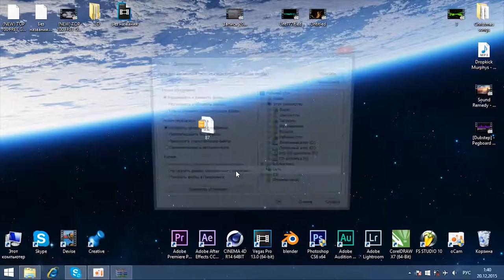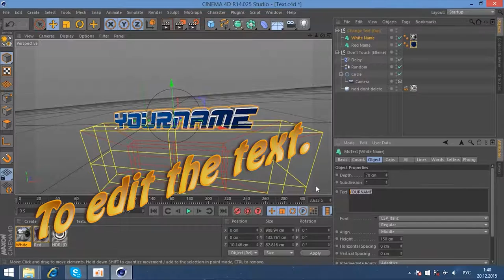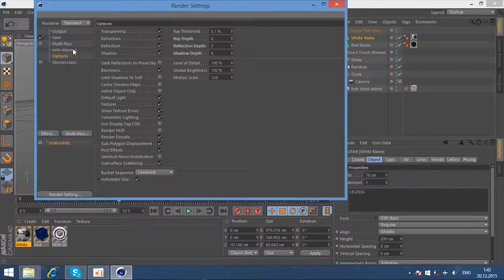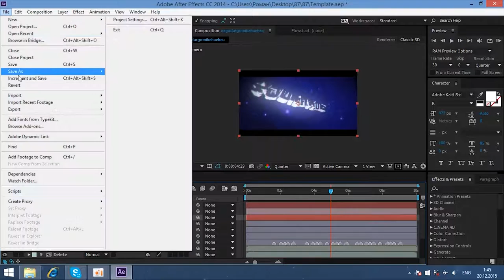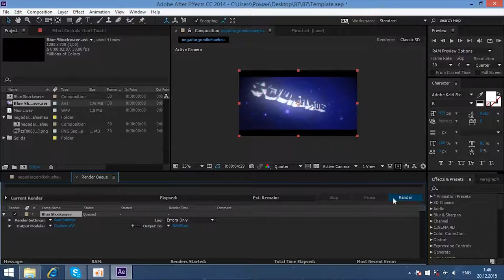NEW FREE INTRO 3D Template #118 | Cinema 4D & After Effects + Tutorial NOW TO EDIT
My dear subscribers to for those who want my intro, you can download them below the video and make your own!
You can order it for only 1$ (50rub) My Skype roman.Legeda.
* After Effects & Cinema 4D /Template
Skype: roman.Legeda
3d intro template sony vegas,
3d intro template cinema 4d,
3d intro template after effects
3d intro template blender,
3d intro template windows movie maker,
3d intro template sony vegas 13,
3d intro template no text,
3d intro template cinema 4d and after effects,
3d intro template after effects cs6,
3d intro template camtasia,
3d intro template cinema 4d,
3d text intro template,
3d text intro template sony vegas,
top 3d intro template,
after effects 3d intro template no plugins,
3d text intro template - project for after effects,
slick purple 3d intro template,
3d intro template no plugins,
best 3d intro template,
minecraft 3d intro template blender,
3d intro template sony vegas 11,
3d intro template sony vegas 12,
3d intro template sync,
3d intro template sony vegas pro 11,
free 3d intro template sony vegas,
minecraft 3d intro template sony vegas,
sick 3d intro template,
simple 3d intro template,
3d intro template movie maker,
3d intro template minecraft,
free 3d intro template movie maker,
minecraft 3d intro template movie maker,
minecraft 3d intro template after effects,
minecraft 3d intro template cinema 4d,
3d max intro template,
free 3d intro template cinema 4d,
3d logo intro template cinema 4d,
2d intro template
2d christmas intro